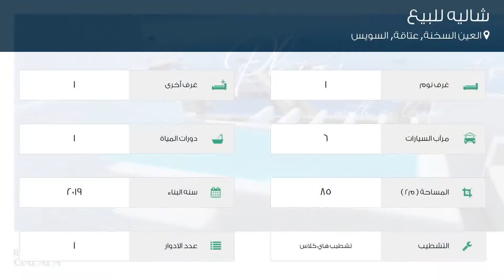شاليه للبيع في طريق السويس - العين السخنة, العين السخنة, عتاقة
تفاصيل العرض:-

رقم: 4669625

شاليه للبيع بدون مقدم في العين السخنه
السعر: 2,000,000 جنية قابل للتقسيط

ميزات:-

1 الغرف, 1 غرف أخرى, 1 عدد دورات المياه, 6 سعة مرآب السيارات, 1 عدد الأدوار, تشطيب هاي كلاس, 2019 سنة البناء, كهرباء, ماء, , مسبح, تكييف, تكييف مركزي, حارس أمن, طراز مفتوح,